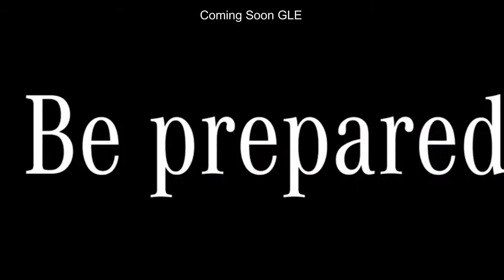The New Mercedes-Benz GLE Coming Soon 2019